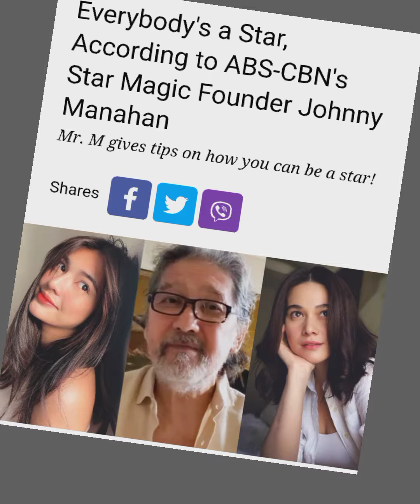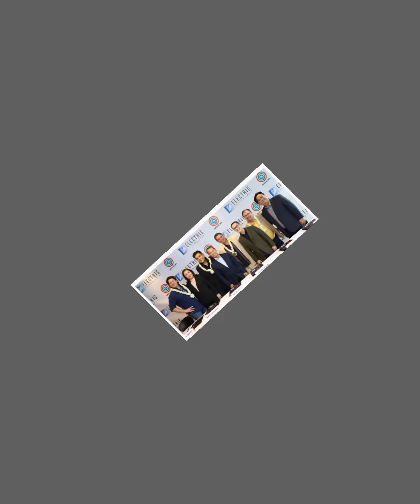Johnny Manahan: "Nag Panic Ang ABS-CBN Execs Sa Aldub"| Alden Richards and Maine Mendoza Latest News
Mr. Johnny Manahan: "Nag Panic Ang ABS-CBN Executives Sa Success Ng Aldub: Aldub
alden richards and maine mendoza latest news
Alden Richards news update
Maine Mendoza update today

Showbiz Buzz PH delivers Filipino celebrity news and features uploaded daily. No fake news, no misleading titles or captions, no sensationalism!

Our main goal is to entertain Filipinos all over the world! We try to be different than other showbiz channels, which resort to click baits, excessive lies and made-up stories, not even close to the truth, for the sake of garnering views. Too many of the like proliferate in YouTube, unfortunately.

No, not us! We are a firm believer of ethical information and entertainment dissemination.

*First video uploaded April 24, 2021

*In most cases, we add informational introduction to our videos from existing work by others/reused content following strict YouTube copyright guidelines.

RELATED CHANNELS:

GMA Artist Center
ShowBiz Philippines
Showbiz Bulletin
The Philippines Showbiz List
PEP TV
Showbiz Fanatics
The Boy Abunda Talk Channel
Ogie Diaz
Showbizdotnet
Lucky TV
Ivana Alawi
Alex Gonzaga Official
SIKAT TRENDZ
Pilipinas Viral Trends